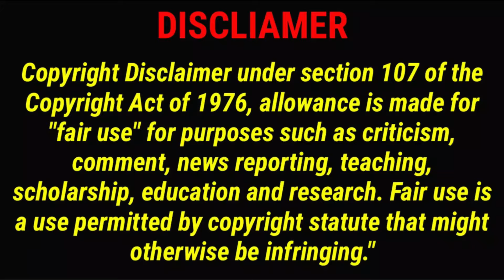PANI PURI EATING CHALLENGE🔥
indian food compilation
indian mukbang compilations
pani puri mukbang compilation
chicken kaleji mukbang
pota kaleji mukbang
pota kaleji eating asmr
eating chicken liver curry
chicken liver curry challenge
liver curry eating challenge
chicken liver fry eating
liver fry eating
eating mutton liver curry
mutton liver asmr
mutton liver eating video
egg curry mukbang compilation
biryani mukbang compilation
pani puri asmr
spicy pani puri eating
golgappa eating videos
spicy maggi masala
maggi eating video
spicy maggi
momo eating
eating momo
pani puri eating
asmr eating spicy noodles
noodles mukbang

Keep Supporting 🙏